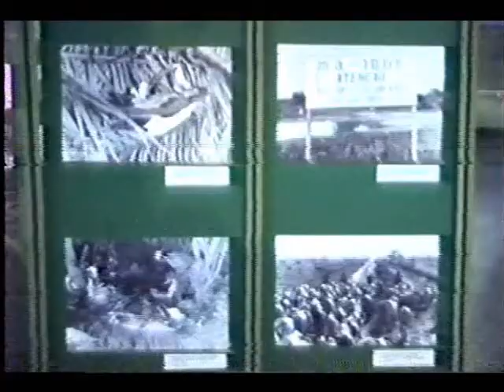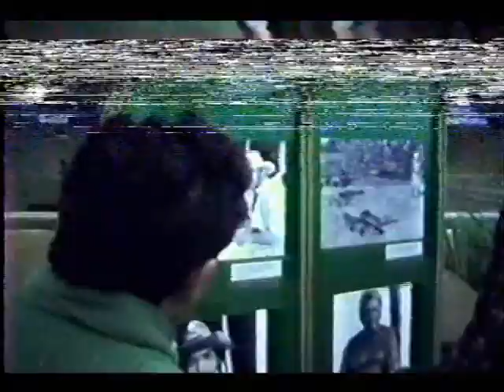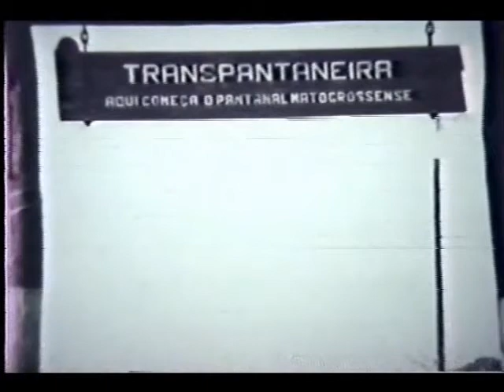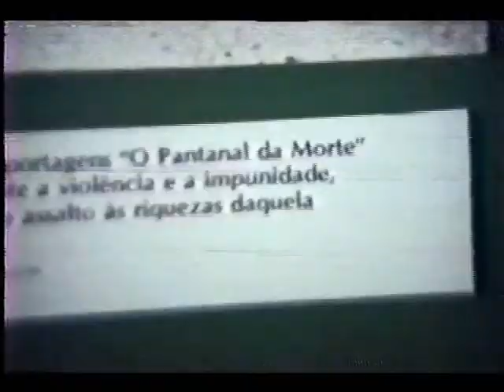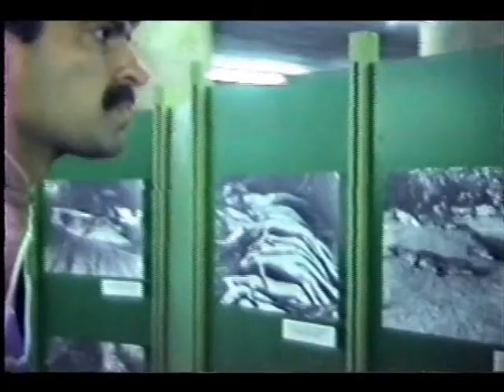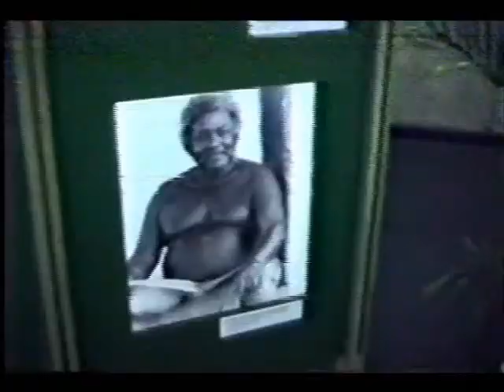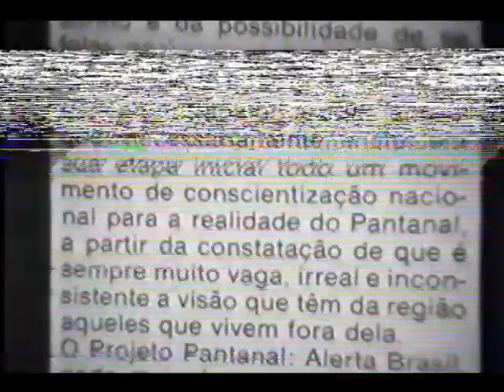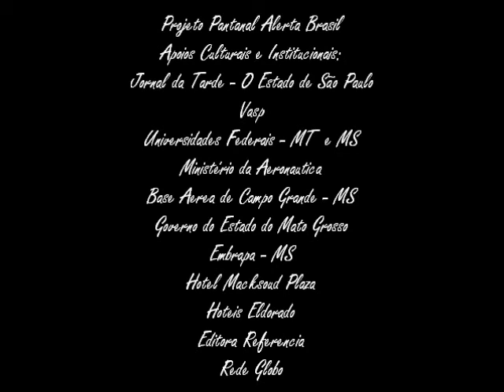Pantanal Alerta Brasil- Exp.Foto-Jornalistica-Jornal da Tarde- Estação Sé do Metrô-S. Paulo-1988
Projeto Pantanal Alerta Brasil- Exposição photo jornalistica colhida nos arquivos do Jornal da Tarde, (uma empresa do Grupo Estado), produzidas pelos fotografos do JT, num periodo que compreende quase vinte anos de reportagens, materias & artigos, em sua maioria produzidos pelo reporter & jornalista de ciencia & meio ambiente, o pioneiro Randau de Azevedo Marques, na cobertura in loco das belezas & impactos ambientais na região do Pantanal Matogrossense & suas areas de influencia.-//- pesquisa, textos, produção, organização & curadoria: Randau Marques, Daniel Taubkin & Agencia Estado-//- fotógrafos: Ancio Chioddi, Esmelim Fernandes, Luludi, Luiz Lupi, Flavio Canalonga, Daril de Freitas, Jorge Rosemberg, Claudinê Petrolli, Oswaldo L. Palermo, Rolando de Freitas, Antonio Lucio, Luiz Carlos, Fernando Bueno & fotógrafos da Agencia Estado-//-//-//-  A exposição foi vista por dezenas de milhares de passageiros da Estação Sé do Metro durante o periodo de dois meses, no segundo semestre de 1988-//- apoio cultural: Prefeitura do Municipio de São Paulo- gestão Janio Quadros-//- Ela foi exibida inicialmente em dezembro de 1987 no Museu da Imagem & Som de São Paulo, como parte das ações do Projeto Pantanal Alerta Brasil-//-//-//-//-
musicas: "Agua que Correu"- Almir Sater & Alzira Espindola (Sater-Simões) & "Minas Gerais"- Almir Sater (A.Sater)-//- in LP "Pantanal Alerta Brasil"- selo Reserva Nacional- 1988- gravado ao vivo no MIS- São Paulo, em 1987, por Marcelo Ciolla em K7 e editado & produzido por Daniel Taubkin-//-//-//- Projeto Pantanal Alerta Brasil- concepção, programação, produção & direção geral: Rita Figueiredo de Arruda & Daniel Taubkin-//- Reserva Nacional-//- elaboração & coordenação dos simpósios, narrativas & debates: Randau de Azevedo Marques-//- consultores: Joel Pizzini, Guilherme Rondon, Paula Saldanha, Arne Sucksdorff, Aziz Nacib Ab Saber, Almirante Ibsen Gusmão Câmara, Abílio Leite de Barros, Rodrigo Lara Mesquita, José Hamilton Ribeiro & José Domingues Godoy Filho-//- coordenação: Myriam Taubkin-//- assistente de produção: Aline Figueiredo de Arruda-//- arte & design: Jejo Cornelsen-//- assessoria de imprensa: Mathias José Ribeiro-//- participação espontanea & gratuita das comunidades pantaneiras, das tribos indígenas Cadiweus & Xavantes & de autoridades, intelectuais, jornalistas, cientistas & artistas do Mato Grosso, Mato Grosso do Sul, São Paulo, Rio de Janeiro, Paraná, Minas Gerais, Brasilia, Pernambuco, Paraiba, Bahia, Piauí, Pará & Amazonas, além de personalidades participantes de outros paises como Bolivia, Paraguai, Argentina, Israel, Suécia & Estados Unidos, entre outros. Periodo de desenvolvimento das ações do Projeto Pantanal Alerta Brasil: 1986 à 1992--//- apoios institucionais & culturais: Jornal da Tarde- O Estado de São Paulo- Vasp- Universidades Federais de MT & MS- Ufmt & Ufms- Centro de Estudos Avançados da USP- Unicamp- Ministerio da Aeronautica- Base Aérea de Campo Grande- Governo do Estado do Mato Grosso- Prefeitura Municipal de Cuiaba- Emprapa- MS- Policia Florestal- MS- Instituto de Pesquisas Espaciais- Inpe- Hotel Macksoud Plaza- Hotéis Eldorado- Consulado Geral da Suécia- Consulado Geral dos EUA- Rede Globo- Editora Referencia-//- in memoriam: Chico Mendes, Orlando Valverde, Crodowaldo Pavan, Luis da Barra, Cassio Leite de Barros, Dunga Rodrigues, Zelito Dorileo, João Batista Figueiredo de Arruda, Dante Martins de Oliveira, Bernardo Martins de Oliveira, José Arruda, Raul Ximenez, Antonio Carlos Alves de Oliveira (Tonhão), Rubens Corrêa, Mario Covas, Armando Nogueira, Fernando Marinho Falcão, Itamar Assumpção, Francisca de Arruda Martins, Raphael Rabello, Luis Bordon, Sebastião "Paraná" de Oliveira, Adolpho Taubkin, Paulo Moura, José Lutzenberger, Gabriel Vandoni de Barros, Harry Amorim Costa, Arne Sucksdorff, Darcy Ribeiro, Antonio Carlos Jobim & Ulisses Guimarães.//-//-